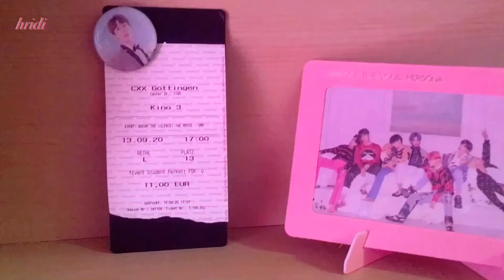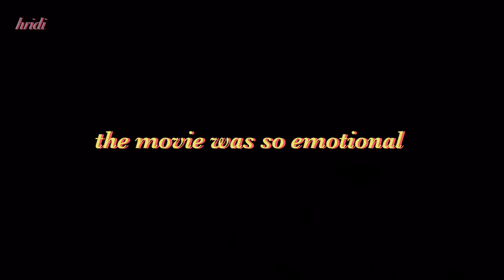Watching Break the Silence - Persona (the BTS movie) ~ mini vlog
This is my first vlog video. Hope you enjoy it. Please leave your feedback in the comments 😊
This is the first BTS movie I have seen at the theatre.
I hope we will get to see them live in concert soon 🥺